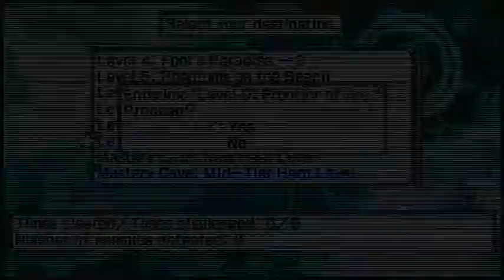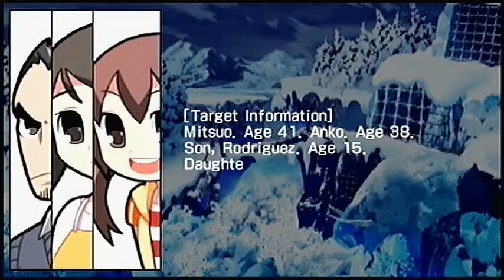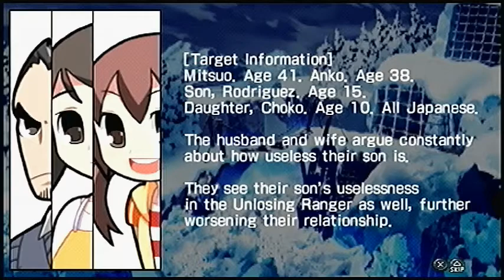Zettai Hero Project Part 48: 9-1 - Ice Stage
Slip-sliding away.